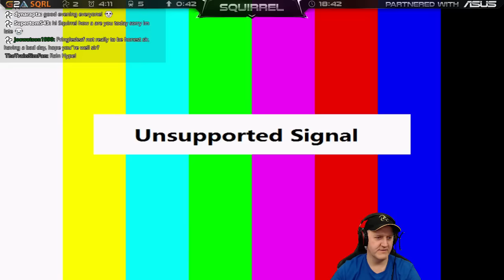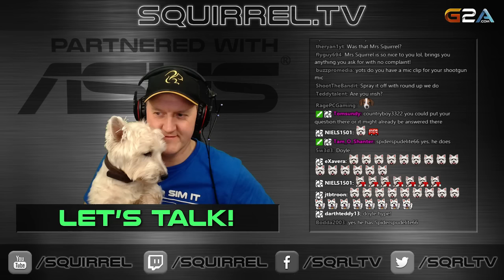Farming Simulator 15 | 18th February 2016 | SquirrelPlus